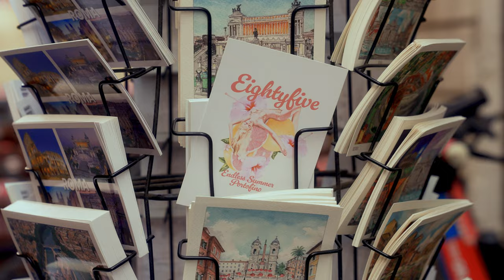ENDLESS SUMMER - EIGHTYFIVE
Endless Summer - 29 July 2023, 12:00 CET